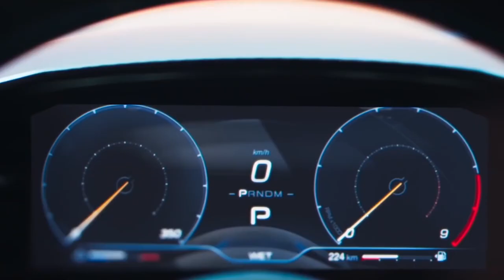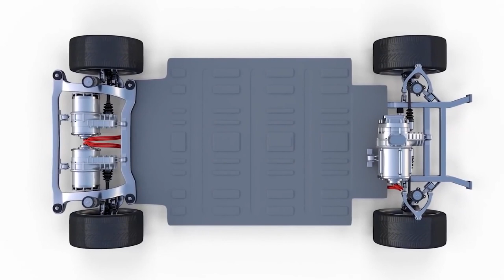Elon Musk Reveals! New Tesla Roadster 2022 UPDATE!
Elon Musk has revealed the new and upcoming updates about the tesla roadster 2022 release!